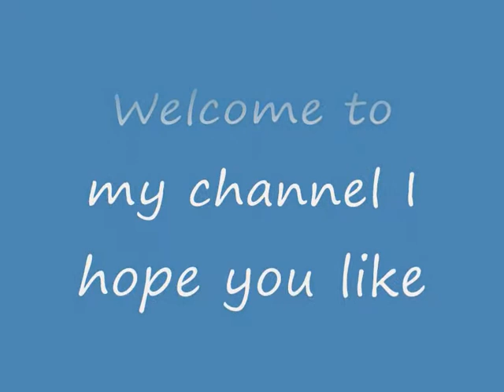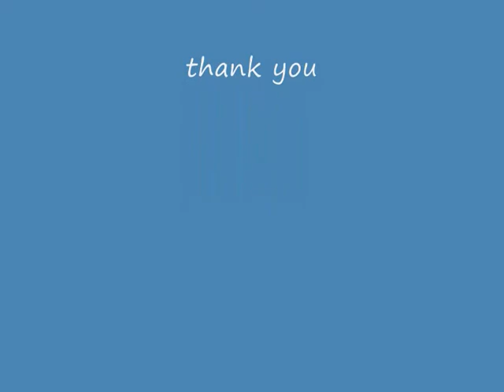hacivat karagöz çizimi,easy drawing, Smile toys, play doh, foam clay, Coloring and drawing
Merhaba Kimya öğretmeniyim ,ailecek resim çizmeyi seviyoruz.2018 yılı nisana ayından itibaren çocuklarıma daha önce resimler çizip boyamalarını istiyordum sonra ben de boyasam nasıl olur diyerek başladım.Ve sizler ile de paylaşıyorum umarım beğenirsiniz.Bazen Hacivat Karagöz ve tiplemeleri,bazen özgün çizimler yapmaya çalışıyorum teşekkür ederim.
Coloring Pages For Kids
Hi I'm a chemistry teacher, we like to draw pictures for a family.
Since April 2018, I wanted my children to draw and paint the pictures before I started painting.
And I share with you, I hope you like.
Sometimes I thank Hacivat Karagöz and their typing, sometimes trying to make original drawings.
Children's Coloring Book Coloring Page for Kids
Children's Coloring Book,
Coloring Page for Kids,
Coloring Pages For Children,
draw cute,
draw in,
drawing videos,
картина,
abstract/cartoon/coloring and drawingforKids/JollyToyArt#
Coloring Pages For Kids/abstract